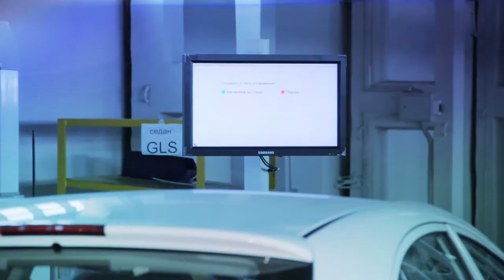Автомобильная компания "Derways"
Презентационный фильм